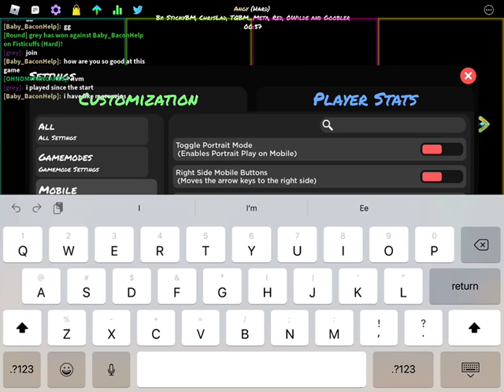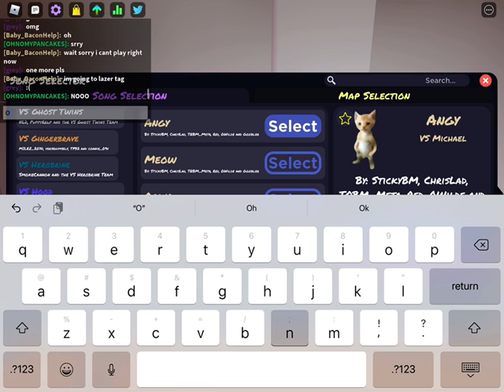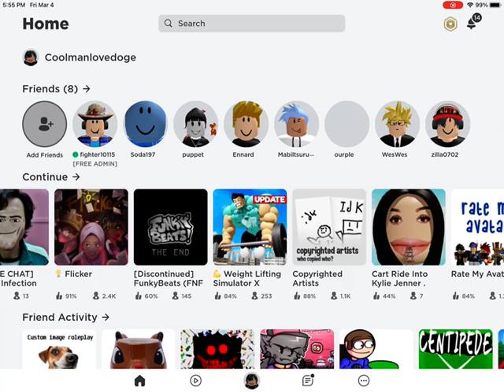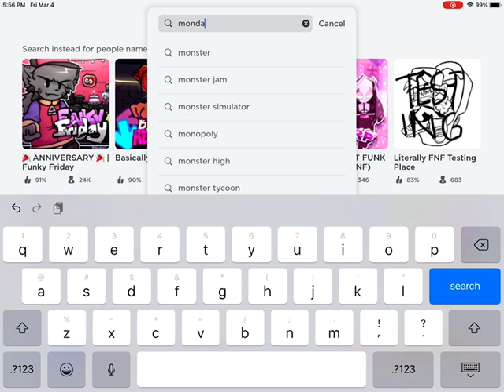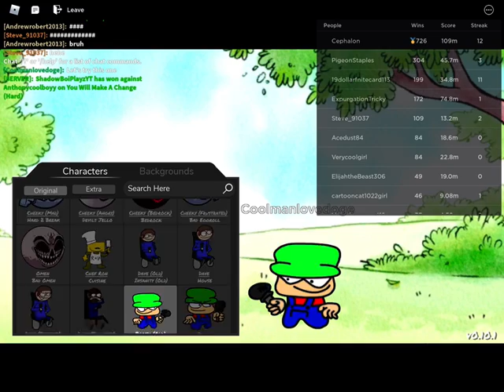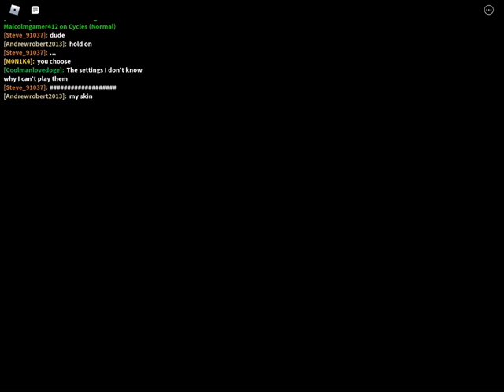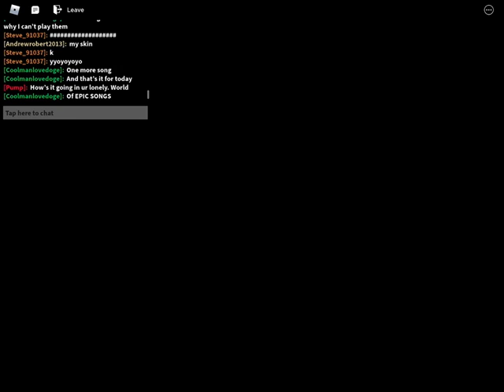Two random fnf games (LONG)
Among us THE MAN IS BACK XAN IS BACK